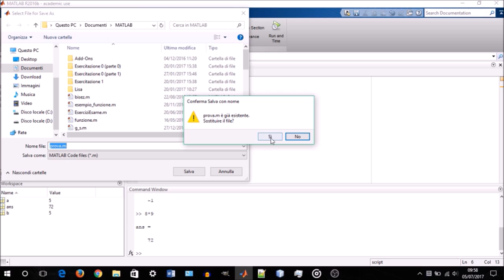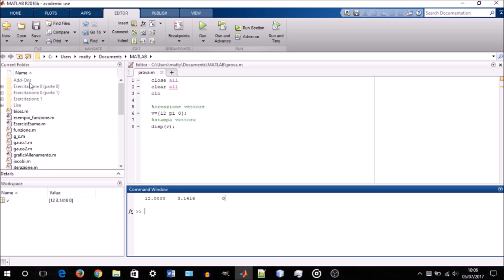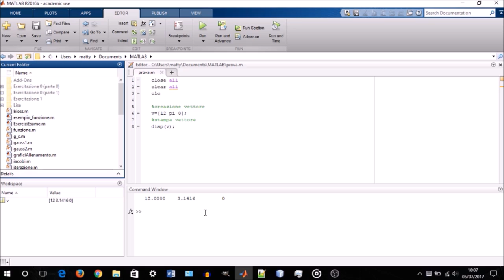MATLAB Tutorial ita #01 Da dove iniziare - [Tutorial]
Primo di una serie di tutorial dove vi illustrerò l'utilizzo di MATLAB.